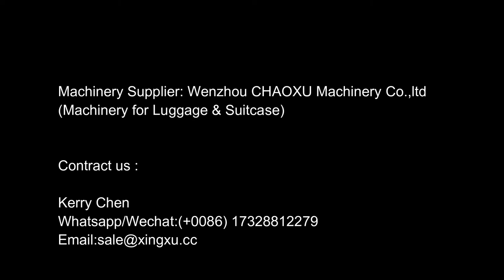Three or Four Layers Sheet Co-Extruder Machine made by CHAOXU Factory